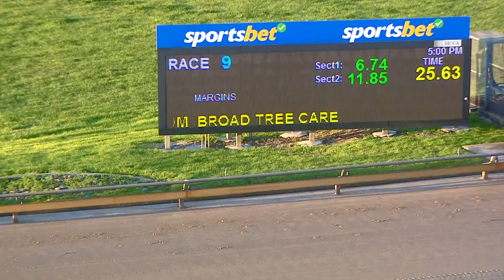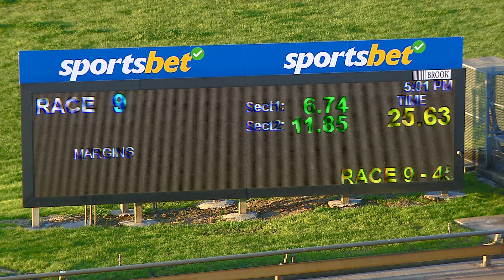WBL MON 17 JUL 23 R9